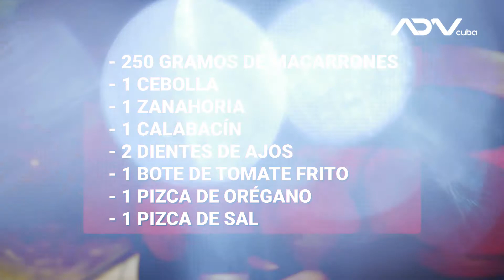Receta de Macarrones con verduras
Macarrones con verduras, un plato sorprendente donde los vegetales son los protagonistas. La pasta nos gusta mucho y casi siempre se prepara con carne, pero hay otras maneras de preparar este plato siendo sano y bajo en calorías como por ejemplo, esta receta de pasta con verduras que es ideal para adelgazar y perder peso